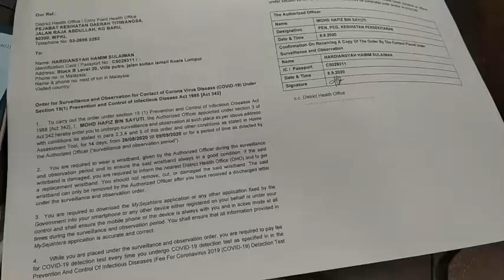Hari ke 13 Karantina di KUALA LUMPUR - MALAYSIA. Test kedua.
Hari ini memasuki hari ke 13 karantina di Kuala Lumpur Malaysia.
Dan gw harus melakukan test yang kedua.

Video Malaysia